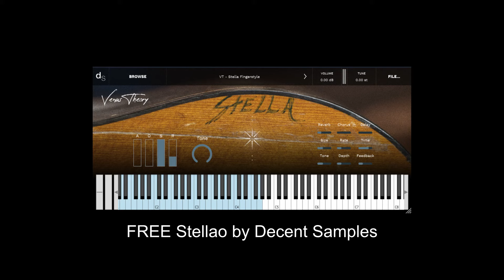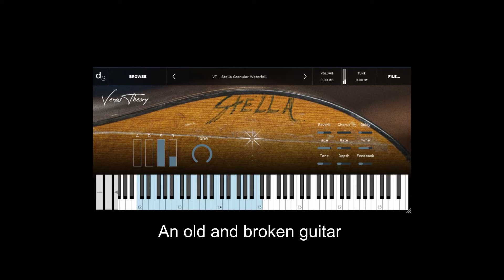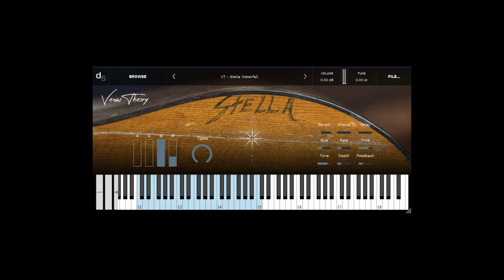FREE Stella by Decent Samples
An old, broken guitar brought back to life.
It needs the FREE Decent Sampler